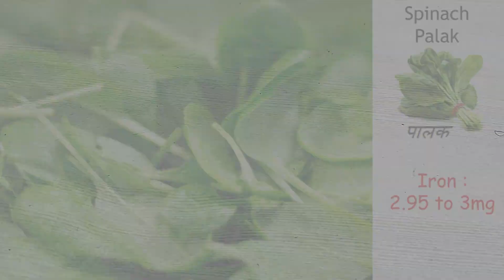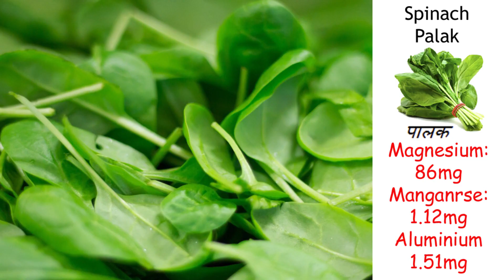palak mein kitni calories hoti hai | spinach calories protein and fat?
in this video you will know official declare nutrition values of spinach or palak, palak mein kitni calories hoti hai, palak calories, spinach calories, spinach protein and spinach fat?  नमस्ते दोस्तों, मै हूँ न्यूट्रिशनिस्ट डीटी जगदीश, और आप सभी का मेरे चैनल unique weight loss and diet clinic में आपका स्वागत है |
to know more please check:
palak calories,
palak mein kitni calories hoti hai ,
palak me kitni calorie hoti hai,
palak paneer mein kitni calorie hoti hai,
palak me protein ki matra ,
palak mein protein hota hai ,
spinach protein,
how much protein in spinach,